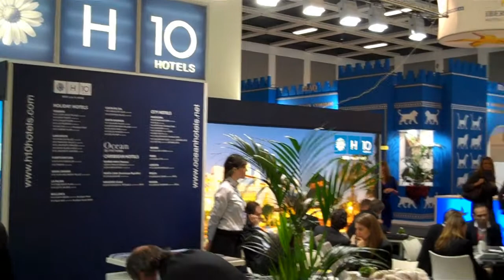video España en ITB 2013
Video de destinos y empresas en la feria turística ITB Berlín 2013. Por hosteltur.com.